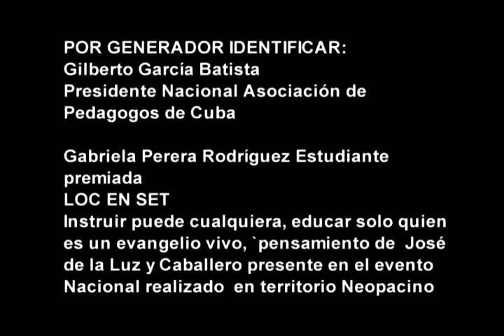Otorgan Premio Nacional José de la Luz y Caballero a educadores y alumnos en Mayabeque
Instruir puede cualquiera, educar solo quien es un evangelio vivo, `pensamiento de  José de la Luz y Caballero presente en el evento Nacional realizado  en territorio Neopacino